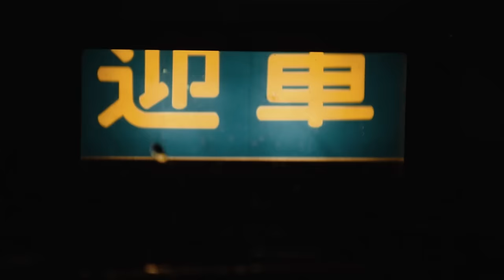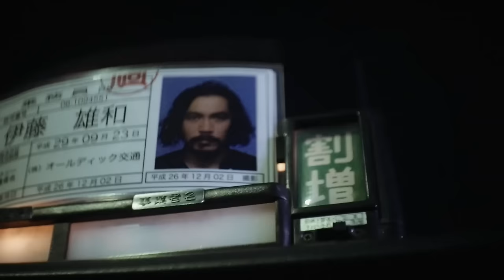OLEDICKFOGGY 「シラフのうちに」 （監督：川口潤）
OLEDICKFOGGY 「シラフのうちに」2016
監督 川口潤

出演
OLEDICKFOGGY（オールディックフォギー）
小峠英二（バイきんぐ）
渋川清彦
仲野茂（アナーキー）
増子直純（怒髪天）
NAOKI（SA）
Tezuka Takehito（LINK 13）
HAYATO（CROCODILE COX AND THE DISASTER）
中尊寺まい（ベッド・イン）

OLEDICKFOGGY 新曲「シラフのうちに」I-TUNES独占先行配信開始！

OLEDICKFOGGY
NEW ALBUM 「グッド・バイ」
DIWPHALANX RECORDS/PX300
2,778YEN+TAX
2016/03/09 ON SALE

収録曲
1. マネー
2. シラフのうちに
3. グッド・バイ
4. 未完の肖像
5. 土蜘蛛
6. ジンクス
7. 暁のメナム
8. 地下で
9. マグネティック・ラヴ
10. オカルト
11. WINTER
12. 歯車にまどわされて
13. メルヘン

OLEDICKFOGGY 「グッド・バイTOUR 2016」
3月19日（土） 東京 新宿LOFT（ワンマン）
3月21日（祝） 福島 AREA559
3月25日（金） 秋田 LIVE SPOT 2000
3月26日（土） 新潟 WOODY（ワンマン）
3月27日（日） 栃木 宇都宮POP GARAGE
4月01日（金） 兵庫 姫路FAB-SPACE
4月02日（土） 三重 四日市CLUB CHAOS（ワンマン）
4月09日（土） 大阪 心斎橋SUNHALL
4月16日（土） 静岡 浜松G-SIDE
4月17日（日） 長野 伊那GRAMHOUSE
4月22日（金） 熊本 NAVARO
4月23日（土） 長崎 STUDIO DO！
4月24日（日） 大分 CLUB SPOT
4月29日（祝） 京都 MUSE
5月07日（土） 宮城 仙台ENN2（ワンマン）
5月13日（金） 山口 湯田温泉ORGAN'S MELODY
5月14日（土） 岡山 津山K2
5月15日（日） 兵庫 神戸108
5月21日（土） 山梨 甲府KAZOO HALL
5月22日（日） 岐阜 柳ケ瀬ANTS
5月27日（金） 和歌山 GATE
5月28日（土） 福岡 博多KIETH FLACK（ワンマン）
6月03日（金） 青森 八戸ROXX
6月04日（土） 北海道 函館CASA
6月05日（日） 北海道 札幌KLUB COUNTER ACTION
6月10日（金） 高知 CHAOTIC NOISE
6月11日（土） 香川 高松TOONICE
6月12日（日） 徳島 CROWBAR
6月17日（金） 滋賀 B-FLAT
6月19日（日） 長野 CLUB JUNK BOX
6月25日（土） 静岡 沼津QUARS（ワンマン）
7月08日（金） 山形 米沢ARB
7月09日（土） 栃木 足利CLUB SOUTH BBC
7月10日（日） 茨城 水戸LIGHT HOUSE
7月15日（金） 島根 松江B1
7月16日（土） 石川 金沢VANVAN V4
7月17日（日） 富山 CLUB MAIRO
7月18日（祝） 福島 いわきCLUB SONIC
7月29日（金） 奈良 生駒RHEBGATE
7月30日（土） 愛知 名古屋CLUB UP SET（ワンマン）
8月05日（金） 福岡 小倉FUSE
8月06日（土） 広島 MUGEN5610
8月13日（土） 群馬 高崎CLUB FLEEZ
8月20日（土） 岩手 宮古KLUB COUNTER ACTION
8月21日（日） 宮城 石巻BLUE RESISTANCE
8月27日（土） 大阪 心斎橋SUNHALL （ワンマン）
9月02日（金） 宮崎 SR BOX
9月03日（土） 鹿児島 SR HALL
9月04日（日） 佐賀 GEILS
9月09日（金） 愛媛 松山DOUBLE-U STUDIO
9月10日（土） 岡山 PEPPERLAND
9月16日（金） 鳥取 米子HASTA LATINA
9月17日（土） 福井 高浜町和田FAMILIAR
9月18日（日） 新潟 小千谷市山本山高原山頂広場
9月23日（金） 東京 新宿LOFT/PLUS ONE（トークショー）

TOUR FINAL
10月01日（土） 東京 渋谷TSUTAYA O-EAST（ワンマン）